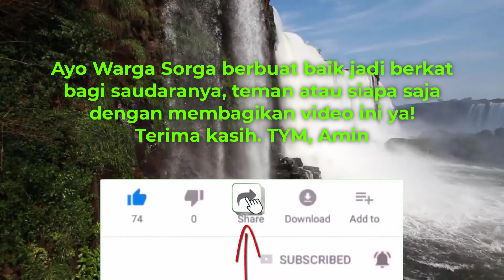Bacaan Alkitab Setahun 25 September Kitab Hosea 8-10 Jadwal Bacaan Alkitab Suara Online Warga Sorga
Tugas setiap orang kristen murid Tuhan Yesus adalah Beritakan Injil atau Firman Tuhan. Membagikan video tentang firman Tuhan juga adalah salah satu bentuk MEMBAGIKAN INJIL atau MEMBERITAKAN INJIL. YUK BAGIKAN VIDEO INI YA warga sorga

Markus 16:15
Lalu Ia (Tuhan Yesus) berkata kepada mereka: "Pergilah ke seluruh dunia, beritakanlah Injil kepada segala makhluk.

warga sorga
Alkitab suara
Alkitab setahun
Alkitab audio
bacaan Alkitab setahun
Alkitab dengan suara
bacaan Alkitab tahunan
sabda Alkitab audio
Alkitab suara offline
download Alkitab audio gratis
Alkitab audio sabda
Alkitab suara Hosea
suara Alkitab
pembacaan Alkitab setahun
Alkitab audio Hosea
Alkitab suara Hosea